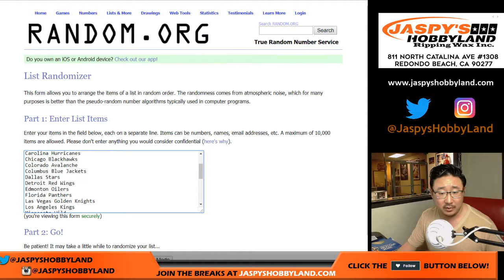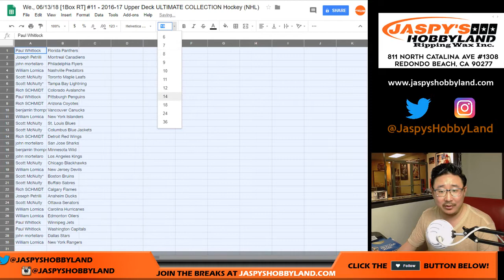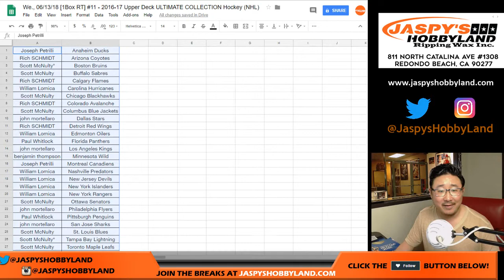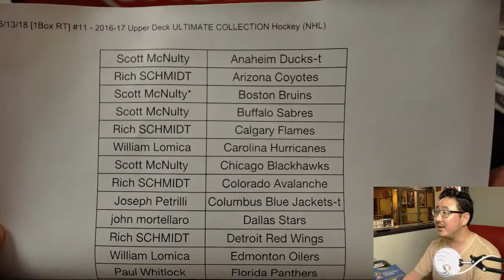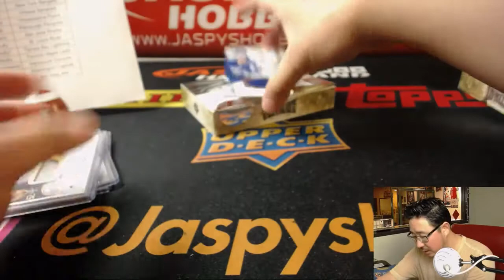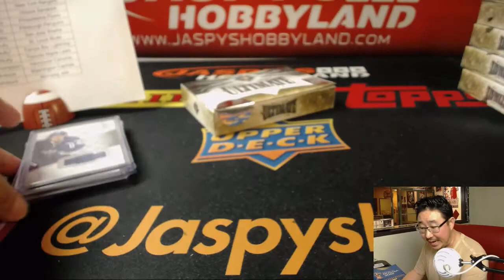We., 06/13/18 [1Box RT] #11 - 2016-17 Upper Deck ULTIMATE COLLECTION Hockey (NHL)